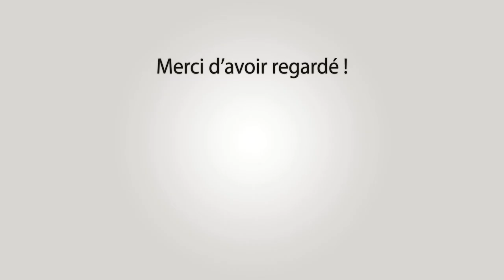SAINTES MARIES DE LA MER Abrivado Salan Cacharel 02-07-2021 ☀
~► Manades Aubanel, Agnel, Colombet, Lafon, Michel Robert, Le Soleil, Lescot et Martini.

~► Outro : YLLiBzify

~► Musique : Flamenco Beautiful Song - Royaltyfree - License flamenco music - Audiojungle